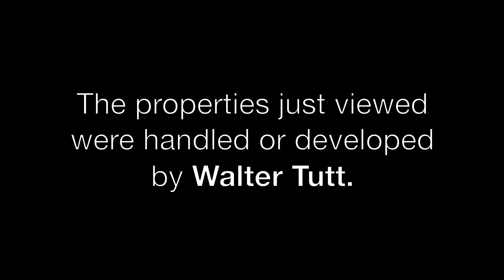Tutt Land Company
Tuttland.com